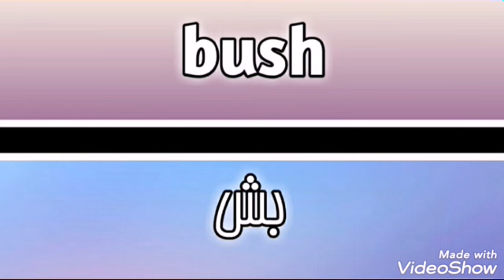Bush | English Learning | Vocabulary | Words Meaning | Mehran Speaking Tv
In This channel and give you all A to Z words meaning of Oxford dictionary and i upload daily videos so support my channel and agar apko humara channel acha lage to us ko subscribe or bell icon ko be click kr de